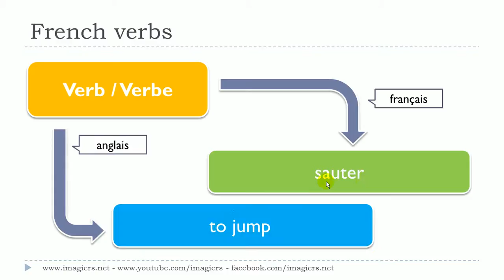学法语 # 看影片學法語片學法語 # # 1 verbe # sauter